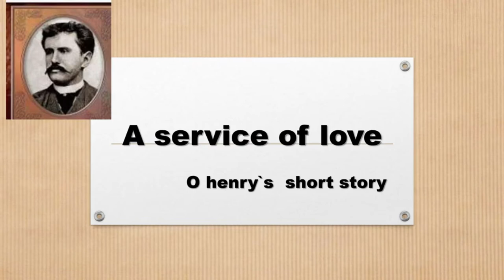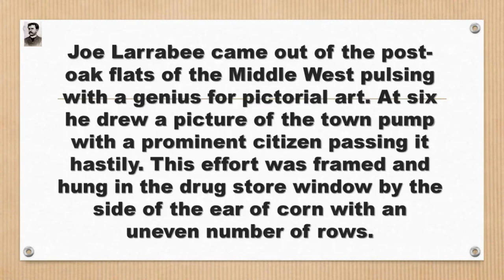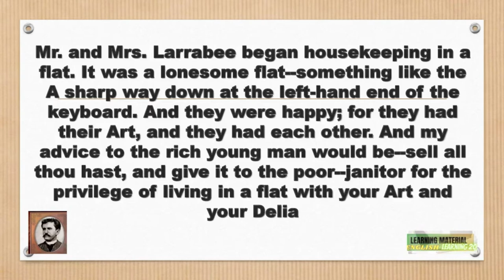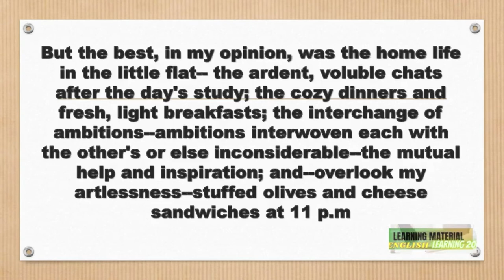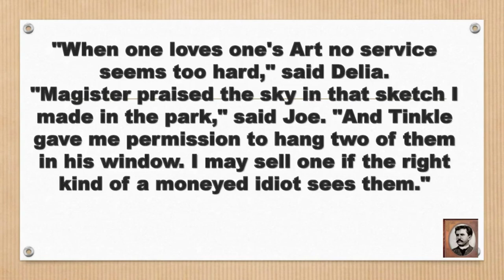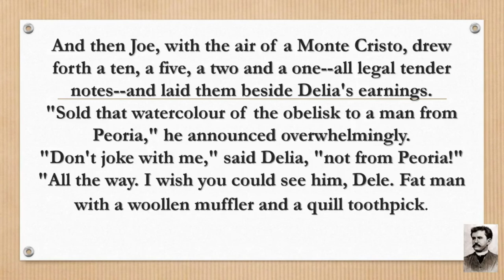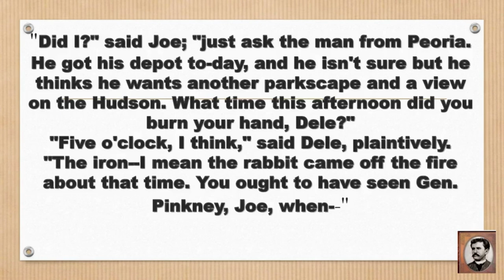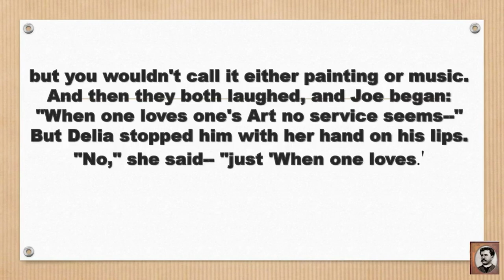(A Service of Love ) By O. HENRY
O. Henry's short story ''A Service of Love'' is a great example of how love drives two people to sacrifice their ambitions for the sake of each other. It's not a typical fairy tale, but it could make a good one.